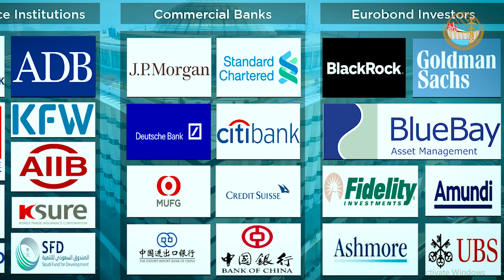Under Construction Projects of WAPDA